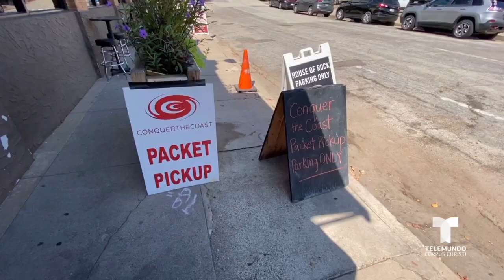21ª edición anual del paseo en bicicleta Conquer the Coast el sábado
21ª edición anual del paseo en bicicleta Conquer the Coast el sábado